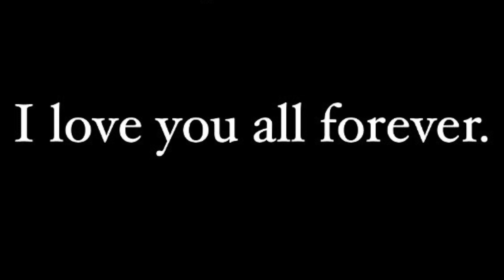For my best friends, on the day before graduation.